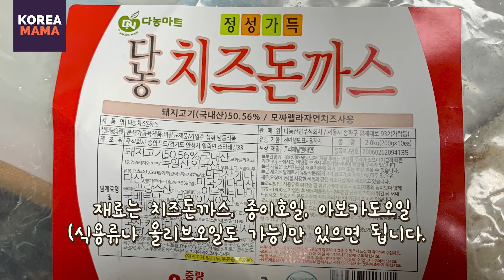에어프라이로 돈까스 튀기기 (20분완성)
안녕하세요. 코리아마마입니다.
에어프라이를 이용한 돈까스 만들기 입니다.
생각보다 시간이 조금 걸리긴 하는데 아주 쉽습니다.
맛점 하세요 ~